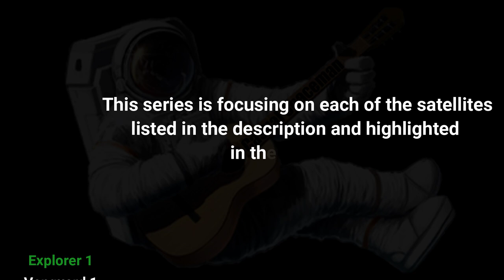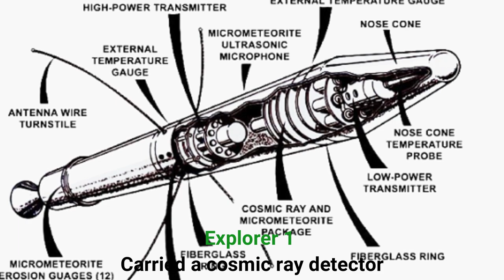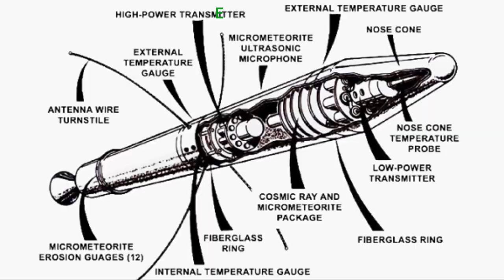Evil NASA Satellites Series Ep1 - Explorer 1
Episode 1 of a new series called - 'Evil NASA satellites' based on this video...

Explorer 1 was the US first successful satellite launch which would lead to the discovery of the Van Allen radiation belts.

NA NA
Stringer News1
C4
EldonS
Ugly German Truths
Janey